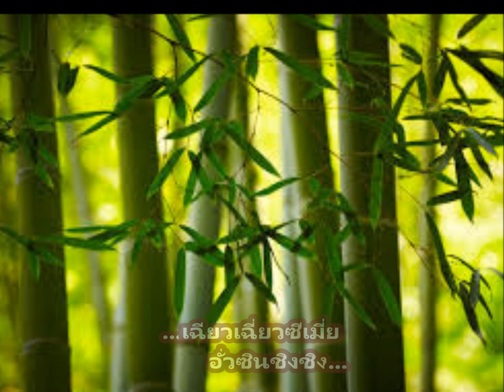Bao Ching Special Ending Theme